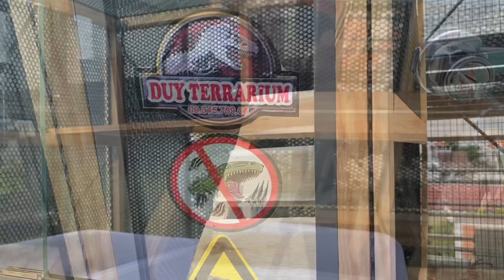Iguana House - Tại Sao Vẫn Chọn Chuồng Gỗ ??? - Ưu Điễm - Khuyết Điễm - Đáng Quan Tâm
Fone : 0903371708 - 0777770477 (sms - call )
Các sản phẫm có thể ship COD trên toàn quốc ạ.
+Rất mong các bạn góp ý và Bình luận để IguanaHouse thêm hoàn thiện hơn.